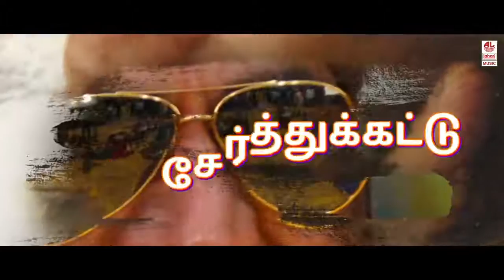September 19, 2020(8)